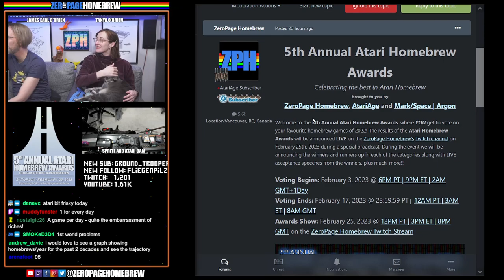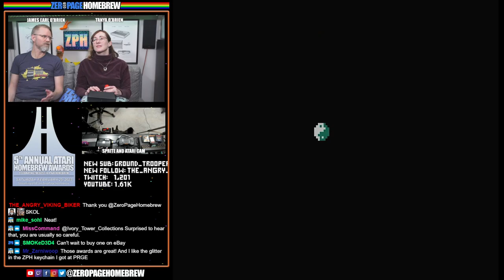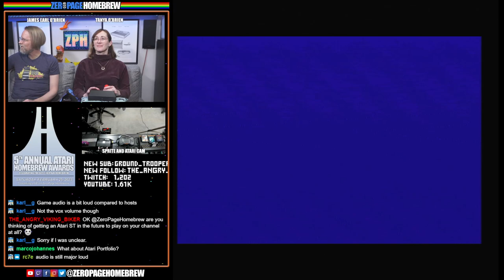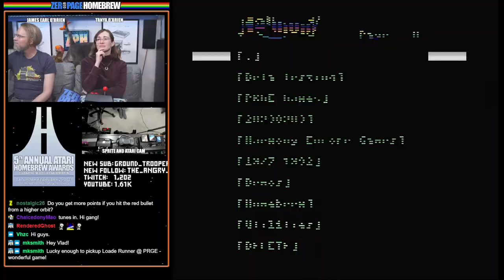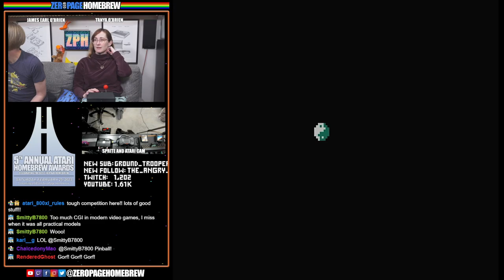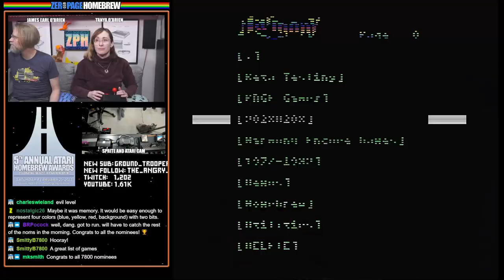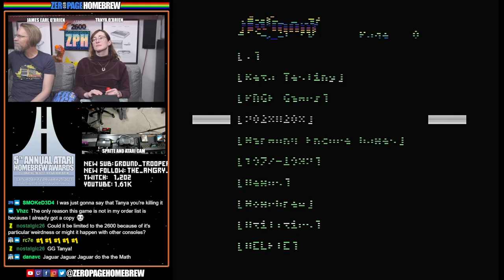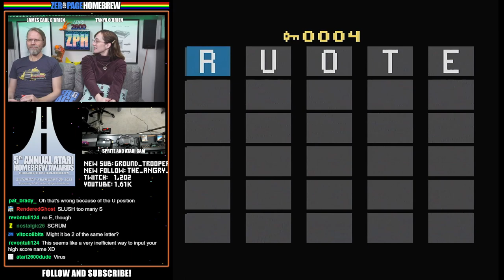Nominee Reveal for 5th Annual Atari Homebrew Awards | Playthrough: Atari 2600 Original + Ports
00:00 Intro / News

60FPS through RetroTINK 5X-Pro: Atari 2600 (RGB), 5200 (SVID), 7800 (SVID), 800XL (RGB), Jaguar (RGB), Lynx (VGA)